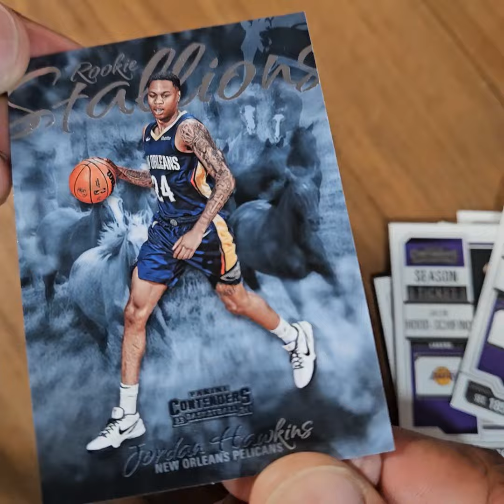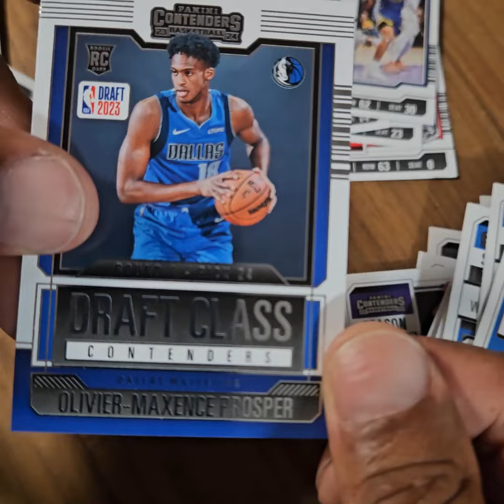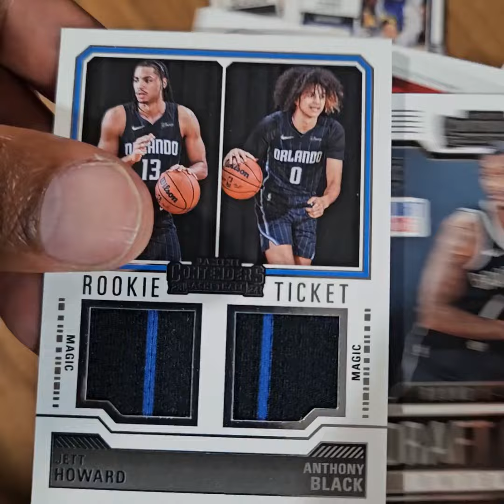2023-24 Panini Contenders Basketball 40-Card Blaster Box Rip (My First Look)